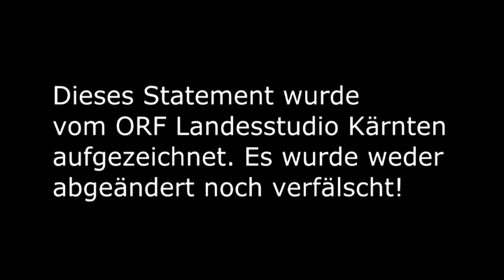Das Demokratieverständnis eines FPÖ/FPK- Politikers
Nachdem Dietrich Birnbacher über die Machenschaften der FPÖ/FPK- Politiker (illegale Parteienfinanzierung) in Kärnten ausgesagt hat, scheinen die "Granden " der FPK keine Reue zu zeigen! Im Gegenteil: Kurt Scheuch erdreistet sich sogar, jene Menschen herablassend zu beschimpfen und zu beleidigen, denen gegenüber er eigentlich verpflichtet gewesen wäre, die zurecht empört über die Machenschaften der FPÖ/FPK sind und die gerade ihr gutes und wichtiges Recht ausüben, gegen Korruption, Verlotterung und Amtsanmaßung in der Politik zu demonstrieren!

Ich habe nichts dagegen, solltet ihr dieses Video auf Facebook teilen, auf Youtube erneut hochladen wollen etc. - Verbreitung ist sogar erwünscht!

Dieses Video wurde nicht abgeändert und nicht verfälscht. Es wurde am 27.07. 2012 in Kärnten heute, in der ZIB 2 und im ZIB- Flash (ORF) ausgestrahlt. Offensichtlich hatte Kurt Scheuch keine Einwände dagegen, dass dieses Interview aufgezeichnet und in der Öffentlichkeit verbreitet wird. Der Youtube- User übernimmt deshalb auch keinerlei Verantwortung, was rechtliche Einwände seitens Kurt Scheuch oder der FPÖ/FPK anlangt!